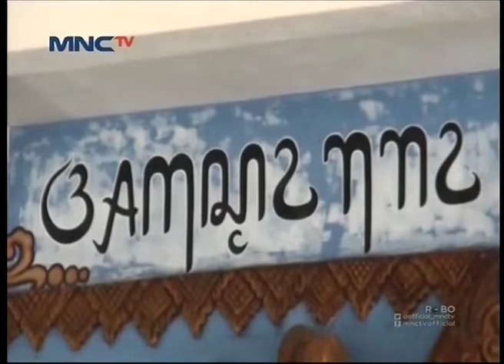Mengenal Kesenian Tari Topeng Malangan